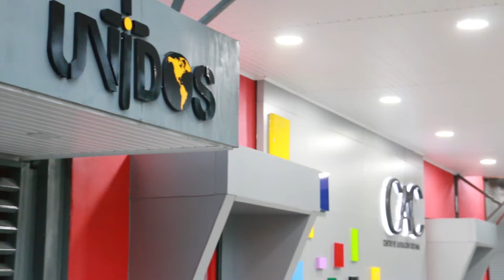REDES SOCIALES - SOCIAL MEDIA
Somos la iglesia Centro de Adoración Cristiana, nuestra misión es que UNIDOS Impactemos la ciudad y al mundo con amor y misericordia poniendo un COLOR y SONIDO diferente. Nuestra visión es influenciar al mundo con la Palabra de Dios, vivir conforme a ella, adorar al único Dios verdadero y ayudar a cada miembro de nuestra iglesia a desarrollar todo el potencial de sus talentos.

Si quieres saber más de la Iglesia Centro de Adoración Cristiana visita nuestro sitio web y nuestro canal oficial en youtube

Impactemos UNIDOS la ciudad con amor y misericordia poniendo un COLOR y SONIDO diferente.